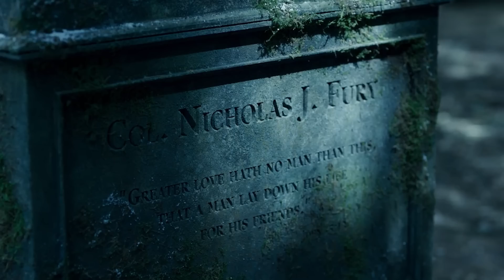Secret Invasion Episode 3: Avengers Super Skrulls and Nick Fury’s Son Marvel Easter Eggs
Secret Invasion Episode 3. Avengers Super Skrulls Powers, Nick Fury’s Son Explained. Nick Fury's Wife, Marvel Fantastic Four Teaser & Secret Invasion Episode 2 Ending

Covering FULL Marvel Secret Invasion Episode 3 Trailer and Marvel Easter Eggs. New Avengers Backstory, Nick Fury's Wife, Nick Fury's Son. Secret Invasion Episode 2 Ending. Super Skrull Explained. Groot, Cul Obsidian, Frost Beast, Extremis Iron Man Powers. Avengers Scene Explained. Agents Of SHIELD connections. Why Rhodey is a Skrull, Other Avengers and Marvel Characters who have been skrulls.

Secret Invasion Episode 1 Ending Explained. What Happened to Maria Hill. Emilia Clarke, Super Skrulls. New Avengers. Iron Man Armor Wars connections. Fantastic Four Marvel connections. Secret Invasion will pay off the Spider-Man Far From Home Post Credit Scene, connect with Spider-Man No Way Home Easter Eggs. And set up Captain Marvel 2, The Marvels Movie 2023. New characters like Emilia Clarke Skrull  and Rhodey War Machine before Armor Wars. Everett Ross Black Panther Wakanda Forever connection.

Secret Invasion is based on the Marvel Avengers and X-Men crossover. Invasion of Earth by the Skrulls, replaced superheroes in the Marvel Universe. Thunderbolts Teaser. Thunderbolts vs The Sentry. Sentry History & Powers Explained. Winter Soldier, Yelena Belova, Red Guardian, Val, Ghost, Taskmaster and John Walker US Agent. Avengers 5 Kang Dynasty Trailer, Avengers 6 Secret Wars Trailer, Thunderbolts Trailer, Deadpool 3 Wolverine Trailer and more Fantastic Four Teaser videos

My FULL Secret Invasion Episode 3 video posting next wed!